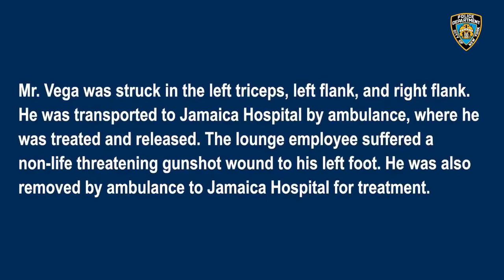NYPD anti-crime unit spots a man who had threatened bar patrons with a gun.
NYPD anti-crime unit spots a man who had threatened bar patrons with a gun and was fighting with a bar employee.

cops vs criminals
Hi' guys in this video i am going to show a shootout NYPD anti crime unit have a firefight with criminals.

so it's amazing i hpoe you like my videos ENJOY.